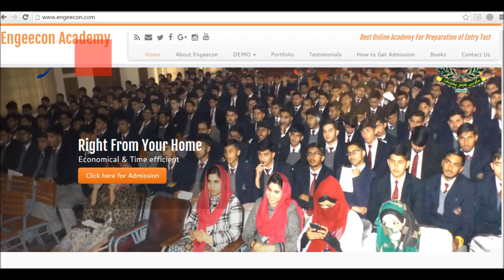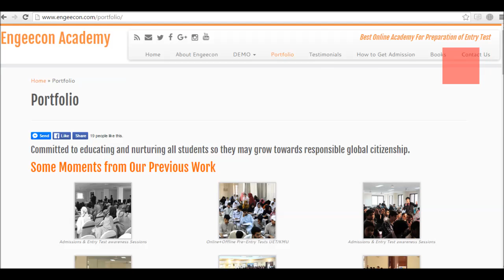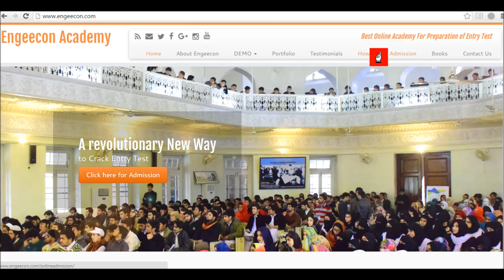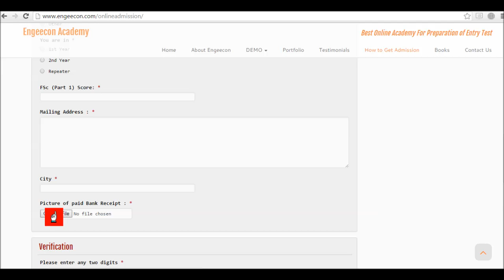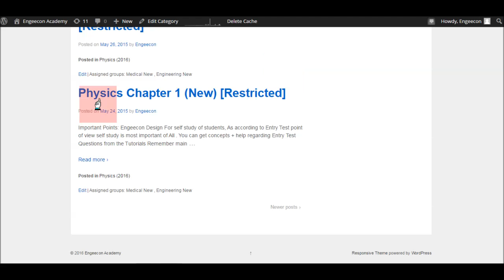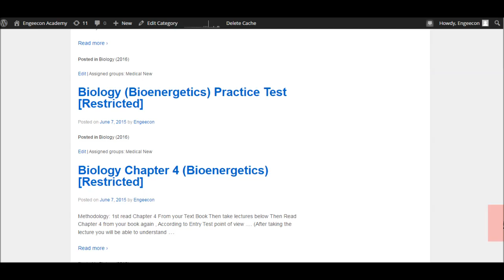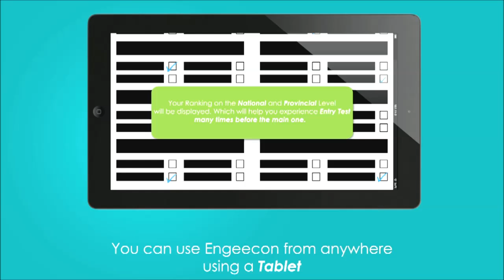Introduction to Engeecon Academy (2016)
‪#‎EntranceExaminations‬ ‪#‎Preparation‬ ‪#‎Medical‬ ‪#‎Engineering‬
Registration For Online ‪#‎EntryTest‬ Training Classes for ‪#‎NUST‬ ‪#‎NUMS‬ ‪#‎ETEA‬ ‪#‎ECAT‬ ‪#‎MCAT‬ ‪#‎NED‬ ‪#‎DOW‬ ‪#‎GIKI‬ ‪#‎PIEAS‬ ‪#‎AKU‬ ‪#‎IST‬ ‪#‎FAST‬ Stared.
--MUST Watch the video For the Methodology & Introduction.
Benefits:
*Proper Engeecon account will be provided to You.
*Complete Entry Test Training of the whole course(Physics, Chemistry,Mathematics,Biology,English) ,Including ‪#‎Tricks‬ & ‪#‎Hints‬ how to solve 5 minutes question in 45 second, with proper Guideline .
*In Entry Test preparation,we are also focusing previous papers with Solution manuals.
*Short Demo Entry Test type tests after each chapter daily.so that you check your preparation daily.
**You can Use your account till your entry test, and can repeat your lectures as many times as you want.The DATA(Lectures+sample Tests) will be in your account 24/7, you can access it from Anywhere at Anytime
*Proper updates will be send to you regarding admissions, entry test, scholarship opportunities time to time in your Engeecon account.
~Save Your Time and Say NO to Transport, Hostel, High academy Charges.
~The Guaranteed Success Methodology.
Admission Fee= Rs.7000/-
Classes are starting from 10th May ( For those, who having Board exams, their Entry Test classes will start from the day, they get admission, [Automatically, they wouldn't loss any lecture/Test] So register yourself as soon as possible)